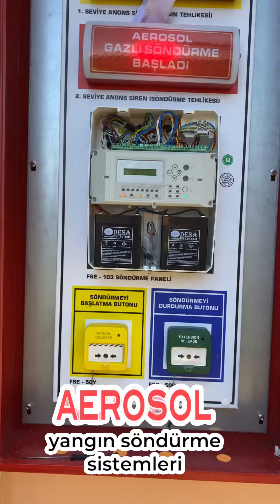AEROSOL Yangın Söndürme , Elektrik Pano Odası